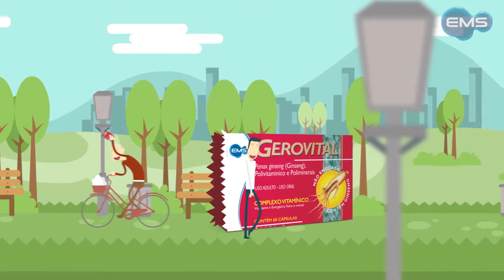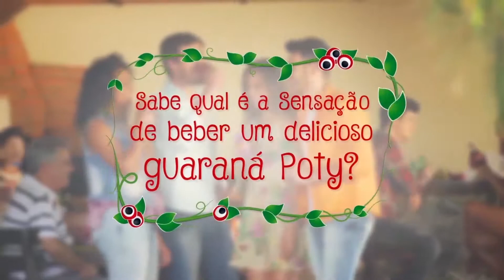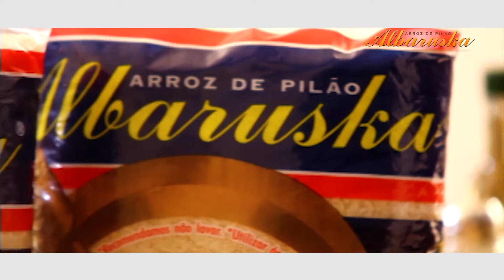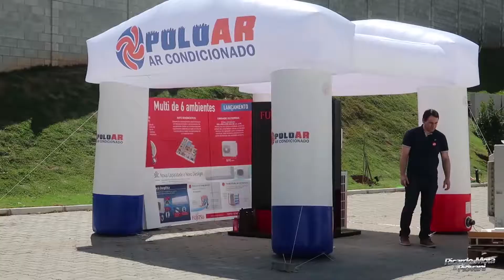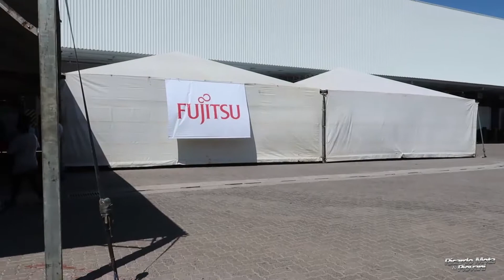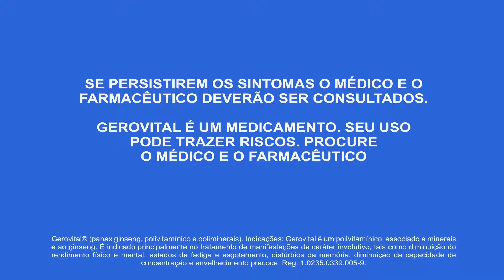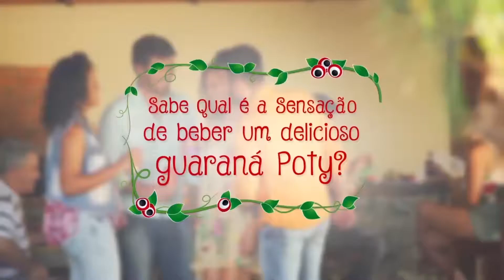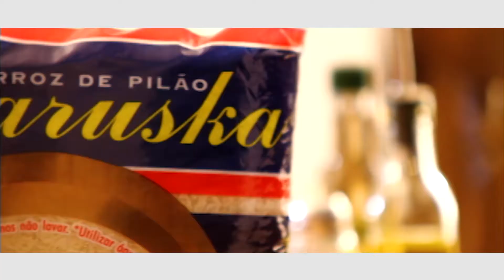Ricardo Mota e Piovani na Band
Quadro Buteco e Viola Apresentado por Ricardo Mota e Piovani na TV Band - exibido em 29 de setembro de 2018.